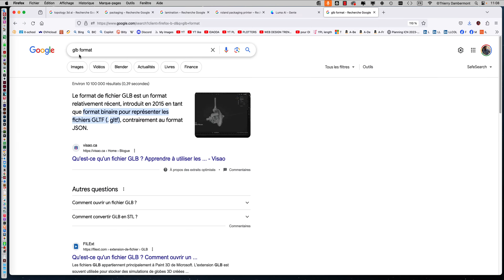La 3d par ia SESSION 1 partie 04